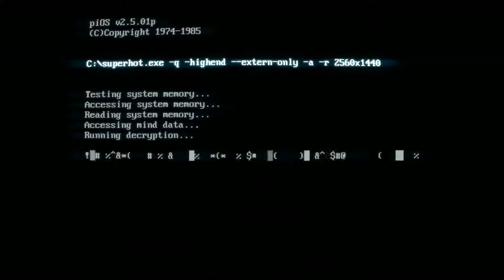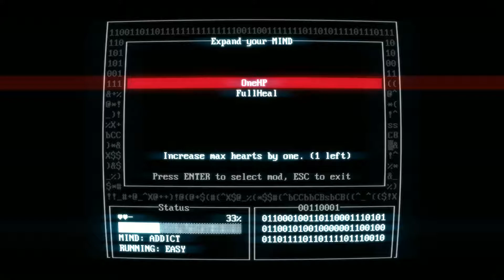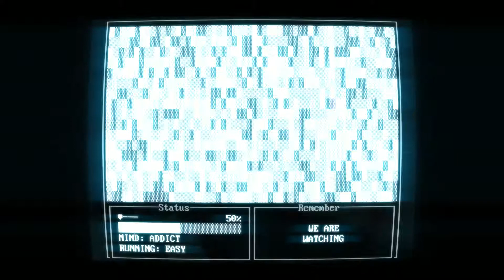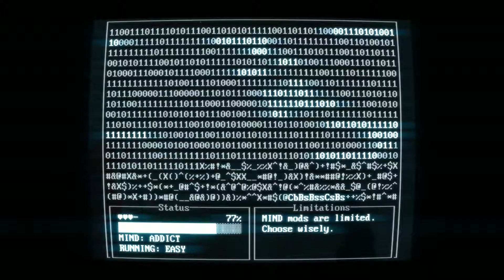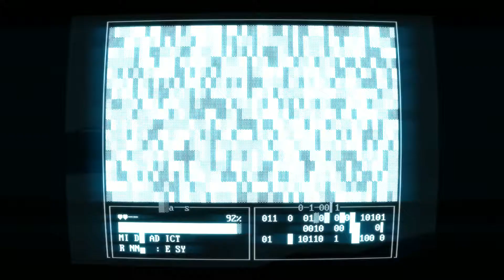THIS!! IS HOW YOU PLAY SUPERHOT | SUPERHOT: MIND CONTROL DELETE #2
SUPER HOT! SUPER HOT! SUPER HOT! SUPER HOT!

The last video I did on this wasn't too well received, well guess what!!

We are in glorious 1080p 60fps and I'm 1000x better than I was before!

This is how you play superhot.

Steam says:

ONE OF US, ONE OF US. Still outnumbered, still outgunned. Enemies swirl around you in a storm of slow motion violence. Battle after battle, each fallen foe pushes you closer to the secrets hiding in the game. You feel an obsession set in. Good it’s just a game. Good you can just stop.

MIND CONTROL DELETE is a standalone expansion set in the SUPERHOT universe. It’s designed as a rogue-like twist on the linear nature of the original SUPERHOT. In it’s well proven genre-defining format, SUPERHOT: MIND CONTROL DELETE distills and expands on the same intoxicating rhythm of slow motion combat.

The game will force you through dozens of increasingly difficult time-moves-only-when-you-move gameplay challenges. Each challenge will make you more powerful and bring you closer to deciphering the secrets hidden from you by the system. As you unlock powerful abilities and gain access to new playable characters, so will your enemies grow stronger, smarter and more desperate to stop you.

This is PC gameplay of SUPERHOT: MIND CONTROL DELETE in case you were interested!

If you liked this video let me know and give me some suggestions on what we should play next!